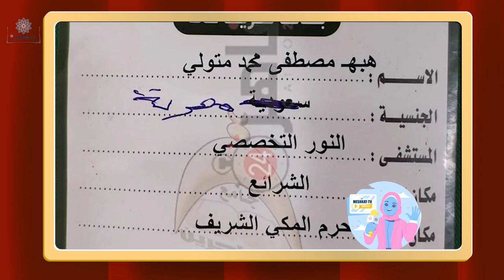وفاة سيدة مصرية أمام الكعبة المباركة في السعودية وزوجها يروي تفاصيل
«كانت نعم الزوجة الصالحة البارة بأهلها وأهل زوجها وكانت صوامة قوامة، وعزائنا أنها صعدت روحها إلى بارئها في الحرم المكي في العمرة وهي صائمة، وصلى عليها الملايين»، بهذه الكلمات المؤثرة،
 نعى الأستاذ الدكتور عبد المنعم الخطيب، أستاذ الجراحة الشهير بأسيوط، زوجته الحاجة هبة القباني، التي وافتها المنية بالمملكة العربية السعودية أثناء أدائها لمناسك العمرة.
وعلى أثر وفاة القباني، خيّمت حالة من الحزن على أهالي مركز قفط بمحافظة قنا، فهي التي اشتهرت بينهم بالخلق الحسن والعمل الصالح.
مفارقة غريبة
تفاصيل وفاة «القباني» بالمملكة العربية السعودية كشفها عادل فتوح، صاحب شركة السياحة التي كانت تنظم رحلة العمرة للفقيدة ضمن معتمرين آخرين، حيث قال : « أختنا المرحومه هبه مصطفى القباني إحدى معتمرات عمره شعبان رمضان نالت بفضل الله الشهادة».

للتبادل الإعلاني لأي منصة مشابهة لنا يرجى التواصل عبر البريد الإلكتروني التالي:
التقارير مترجمة للغة التركية:
تابعوا كل جديد عبر :
فيس بوك